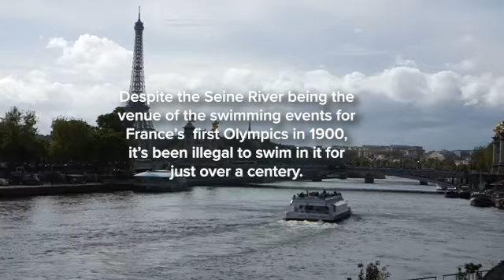Paris officials swim in the Seine to alleviate health concerns before the 2024 Olympics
Paris officials are diving into the Seine to assure athletes and attendees that the river is clean and will be usable for the 2024 Olympics.